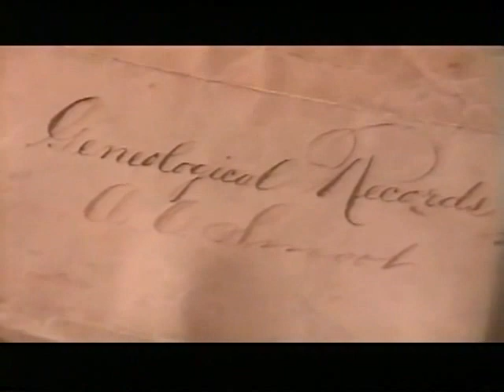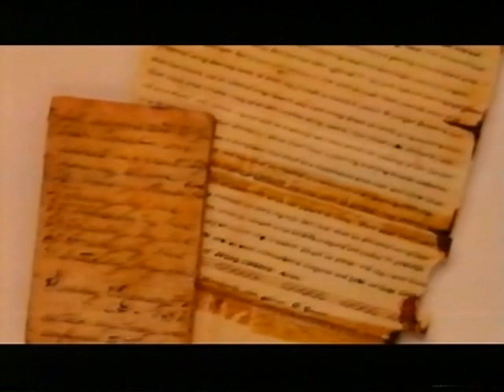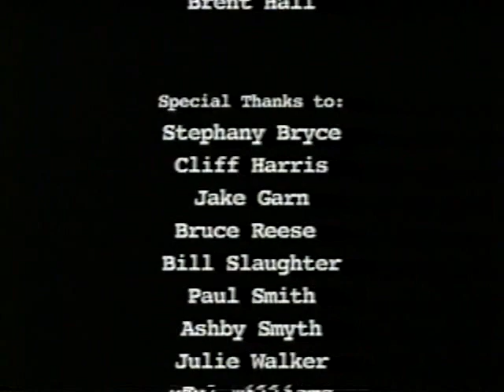A. O. Smoot Documentary - This is the Place Heritage Park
This is a documentary and tribute to Abraham Owen Smoot. It was produced by Scott Freebairn for the "This is the Place Heritage Park" where a replica of the Smoot Hall has been built.  The Smoot Hall is in the "This is the Place Heritage Park" located at 2601 East Sunnyside Avenue, Salt Lake City, UT 84108.